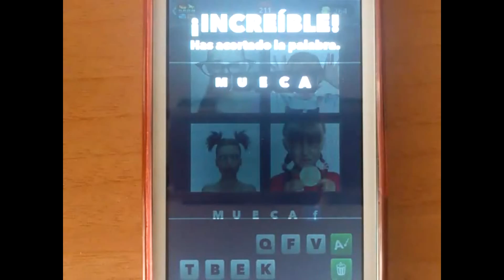4 FOTOS 1 PALABRA 211